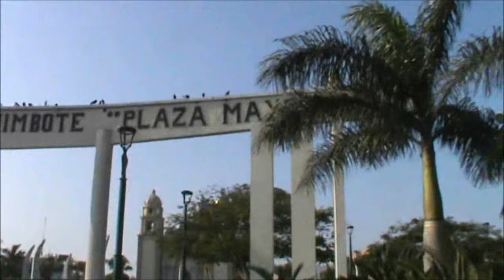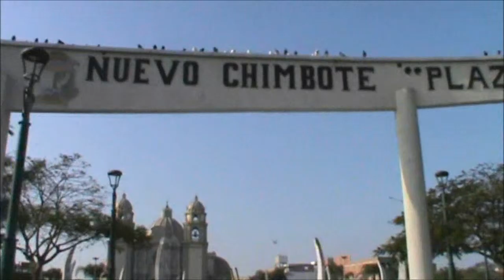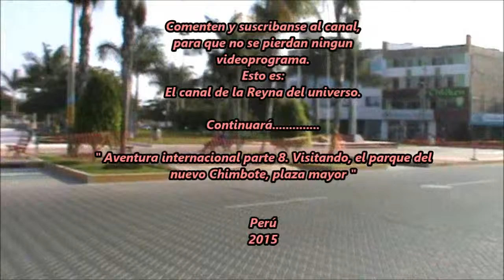Aventura internacional parte 8. Visitando, el parque del nuevo Chimbote, plaza mayor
( VIDEOPROGRAMA # 123 )

Un viaje internacional, de los conductores de los canales de Youtube: El canal del investigador45 y el canal d la Reyna del universo, espero que sea de su agrado este videoprograma.
Que lo disfruten, que DIOS les siga bendiciendo a todos.